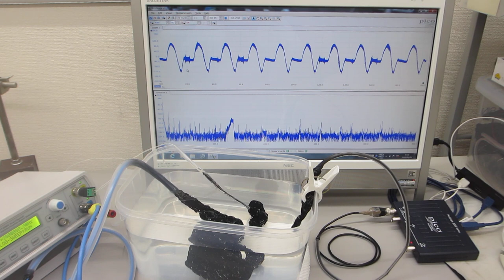樹脂容器の音響特性を利用した、メガヘルツの音響流制御実験（超音波システム研究所）